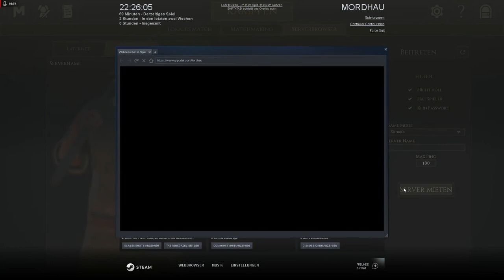Mordhau #17 | Die letzte Welle (und eine kurze Folge)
Jetzt lernen wir scheinbar etwas Hans´s Familie kennen.

FSK: 18